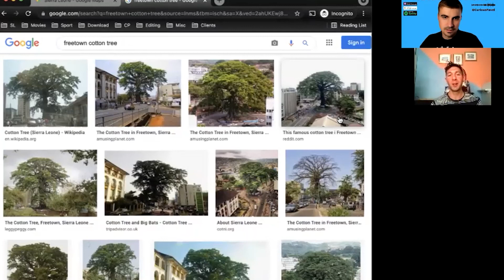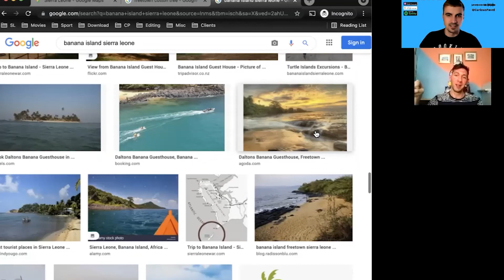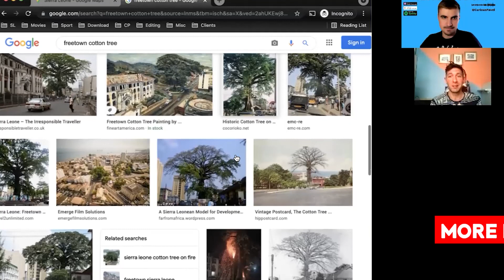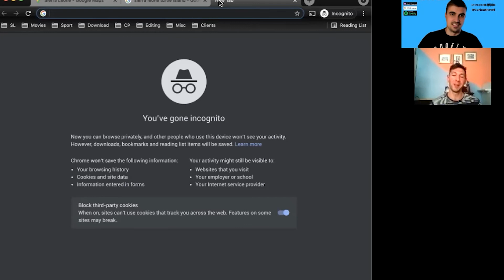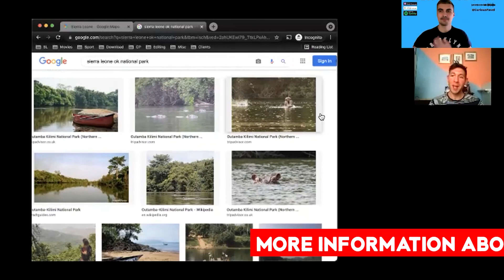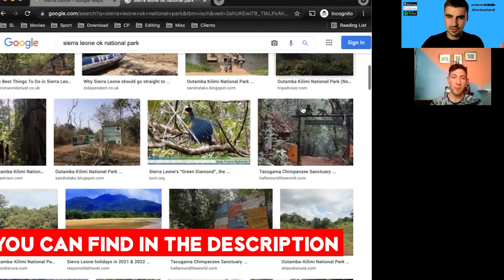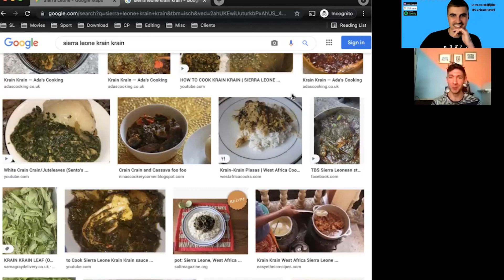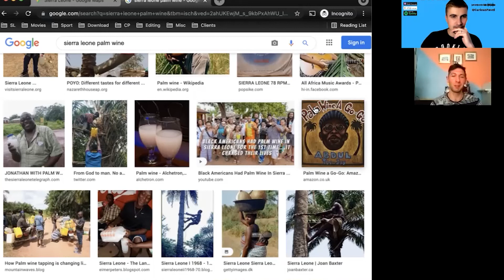PODCAST Visit Sierra Leone EP 33 | The place where freed African slaves were dropped off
Travel to Sierra Leone w Ian Packham ► In episode 33 we are conquering a new continent: AFRICA! ❤️ We are travelling to a country that I only know through Leonardo DiCaprio's appearance in Blood Diamond. The name's Sierra Leone. Our guide for the day is called Ian who has visited Sierra Leone numerous times. Scroll down to read more about Ian and more information about Sierra Leone.

Happy travelling!

About Ian:
Ian is an award-winning freelance travel writer, adventurer and after-dinner speaker. The author of two travelogues, he has also contributed words to the likes of Africa Geographic, Adventure Travel, and TNT as well as two Bradt travel anthologies. Fascinated by off-beat destinations, he specialises in Africa and has spent more than two years travelling around the continent largely by locally-available transport, including a five-month stint on Sierra Leone’s Banana Islands. Ian has spoken to a wide variety of schools and organisations, giving his motivational and enthusiastic account of life in adventure.

Twitter & Instagram: @ianMpackham

Mentions in the podcast:
There's something for everyone: history, beaches, wildlife and tropical island escapes, mostly easily accessible from the capital on the Freetown peninsula.

Freetown:
The capital & a fascinating insight into the country's origins as a colony for freed slaves. Don't miss the Cotton Tree and neighbouring National Museum;

Beaches:
Everything from white to orange and black sands

Banana Islands:
Accessed via the village of Kent, for relaxing days and water-based adventures;

Turtle Islands:
Provide a look into one of West Africa's most isolated communities;
OK National Park: Hippos and elephants in the far north

Food & drink:
plenty of fresh fish, lobster, beef & chicken. Also, try crin crin (leaf stew)

Visas:
Easy to get, and can be arranged online before arriving.

👨🏻 Are you a Content Creator? Here is a list of useful websites

🙏 Thank you so much for taking the time and reading till here. Please give me a few more seconds and say HI. Your comments are my oxygen!